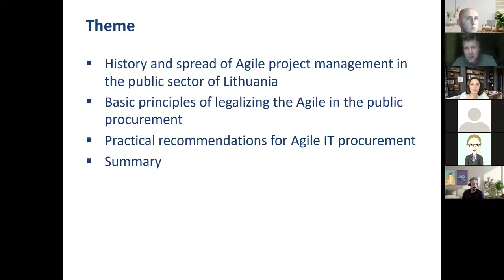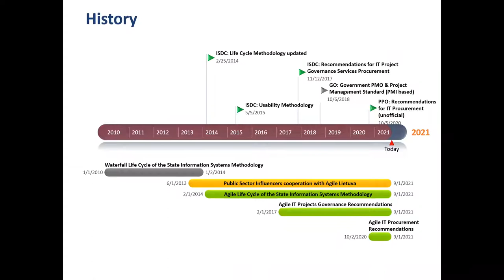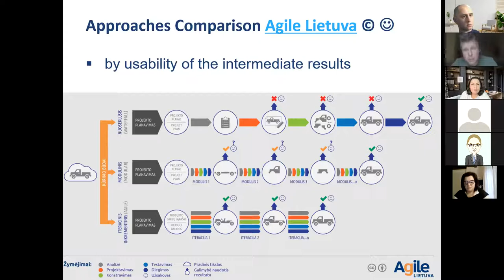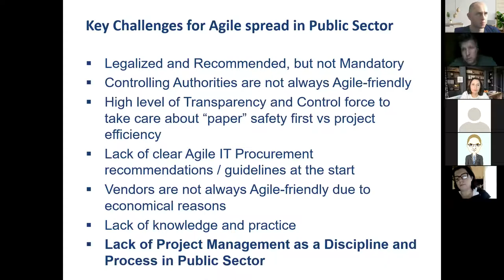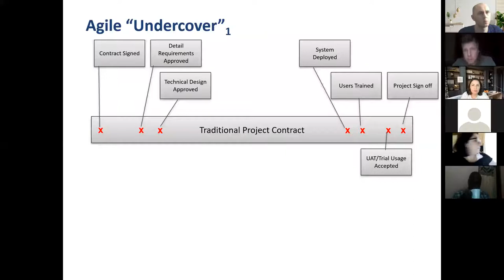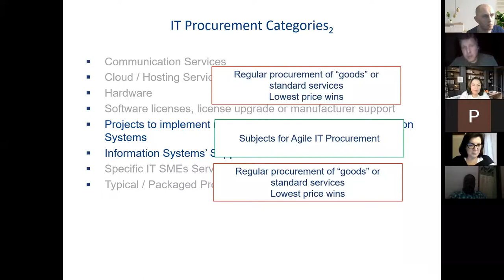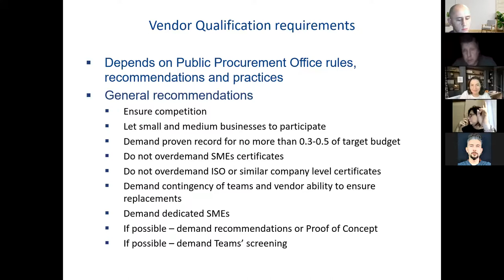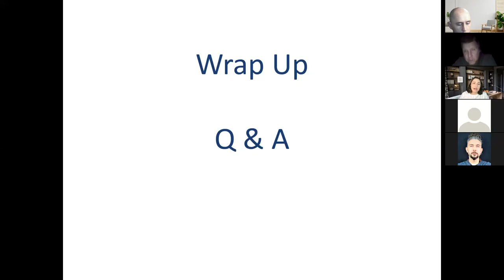ეჯაილი (Agile) საჯარო სექტორში: ლელა მაჩაიძე და ალექსეი კოვალიოვი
[ვებინარი] ინიცირებულია ლელა მაჩაიძის, PMP, MBA საქართველოდან PMI საქართველოს – თან თანამშრომლობით. თანაწამყვანი: ალექსეი კოვალიოვი -  პროგრამების მართვის პრაქტიკოსი, კონსულტანტი, ლიეტუვას ეჯაილ და პროექტის მენეჯმენტის პროფესიული საზოგადოების აქტიური წევრი.

ვებინარის თემა: ლიეტუვის საჯარო სექტორში Agile პროექტის მენეჯმენტის ისტორია და გავრცელება, საჯარო შესყიდვებში Agile– ის  ძირითადი პრინციპები, მათ შორის შესყიდვების სტრუქტურის, არტეფაქტების და სხვა პრაქტიკული რეკომენდაციების ჩათვლით.